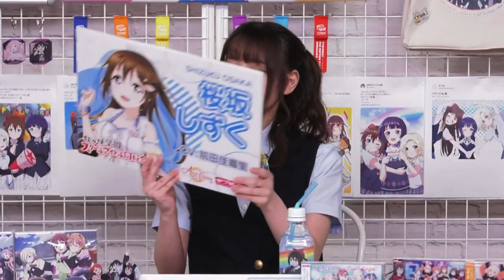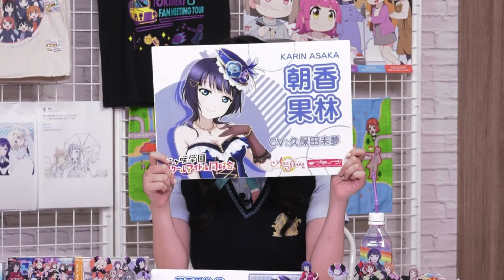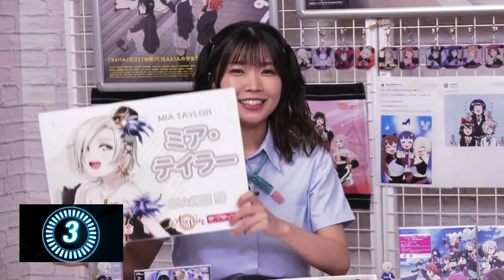ハーフツインをスクショ撮る為の動画です。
【出演】
・前田佳織里（桜坂しずく役）
・久保田未夢（朝香果林役）
・指出毱亜（エマ・ヴェルデ役）
・内田秀（ミア・テイラー役）

ラブライブほしいものブログ(blog)